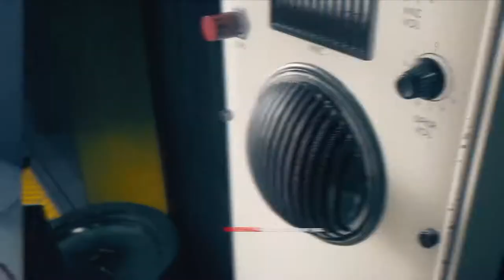Welcome, newcomers! / Control / Part 6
Welcome, newcomers! In this episode of what the living is going on, the simple-minded slug continues to venture through the oldest house as Control's Jesse Faden, aka the director of the Federal Bureau of Control. He tries to find Marshall, but ends up being trapped in a demonic puzzle that takes several eons to solve.